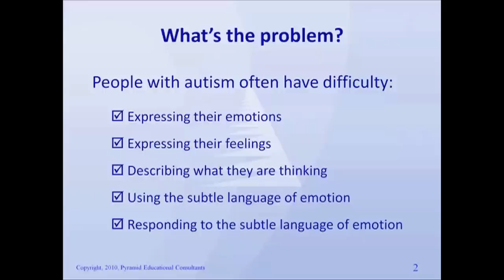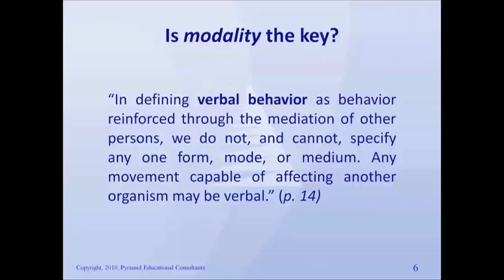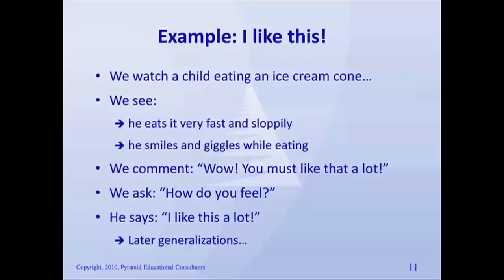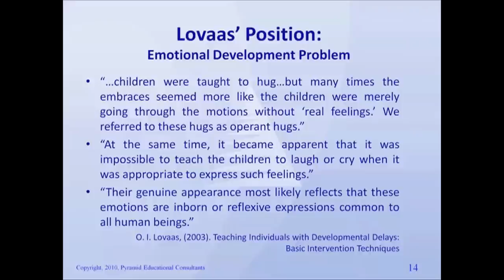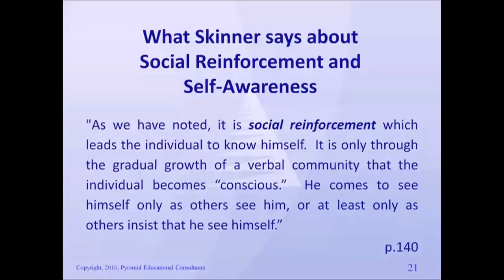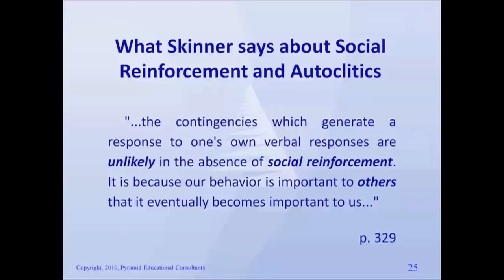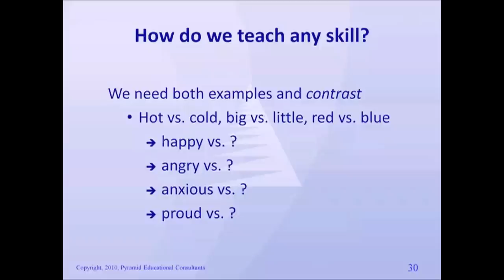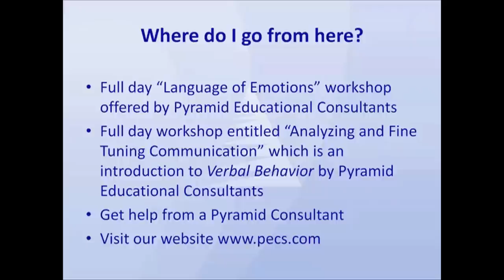I am the Master of My Emotions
Join Dr. Andy Bondy, co-developer of the Picture Exchange Communication System® (PECS®) and co-founder of Pyramid Educational Consultants, as he explores why many children, especially those with autism, have difficulty in acquiring language related to expressing emotions and identifying emotions in other people.

By watching this webcast, you will begin to learn:
-To describe how children typically learn to comment about "private events"
-The type of information adults respond to when teaching children to tell us about their emotions, and what may be missing for children with autism
-Why traditional approaches to teaching "the language of emotions" may not be effective and how they can be improved
-How to take advantage of existing emotional displays and how to create situations that are likely to induce such feelings
-Why it is not really easy to teach "really"
-Why it will be helpful to attend the full-day workshop, The Language of Emotions

Interested in learning more about the language of emotions?

Slide 1- I am the Master of My Emotions 0:00
Slide 2- What's the problem? 1:35
Slide 3- How do we learn to talk about feelings and emotions? 2:15
Slide 4- How good are we at reading emotional expressions? 3:44
Slide 5- Skinner's Influence 4:43
Slide 6- Is modality the key? 6:34
Slide 7- Video 7:34
Slide 8- Skinner's Comments on Private Events 10:17
Slide 9- Skinner's Comments on Acquisition 11:19
Slide 10- Example: My leg hurts... 11:59
Slide 11- Example: I like this! 13:08
Slide 12- What may be different with people with autism? 14:11
Slide 13- Personal Observations 15:56
Slide 14- Lovaas' Position 18:13
Slide 15- Emotional Development Lessons 20:12
Slide 16- Initial Lesson Sequence a la Lovaas 20:46
Slide 17- Higher Level Lessons 21:43
Slide 18- Lessons to Teach "mind-reading" 22:41
Slide 19- Hanen Centre Approach 23:31
Slide 20- So why is this so hard with people with Autism? 24:23
Slide 21- What Skinner says about Social Reinforcement and Self-Awareness 25:08
Slide 22- Defining the Autoclitic 25:48
Slide 23- Non-Vocal Autoclitic 27:18
Slide 24- Vocal and Non-Vocal Autoclitic 28:50
Slide 25- What Skinner says about Social Reinforcement and Autoclitics 30:03
Slide 26- Children with Autism vs. DD and the # of Different Autoclitics Used 31:04
Slide 27- Diversity of Autoclitics Used 32:01
Slide 28- Can we take advantage of natural contingencies? 33:00
Slide 29- Capture versus Create 33:34
Slide 30- How do we teach any skill? 35:16
Slide 31- Teaching about Anxiety 37:37
Slide 32- Teaching the Opposite of Anxiety 38:22
Slide 33- How Do We Teach Autoclitics? 39:12
Slide 34- Where do I go from here? 41:15